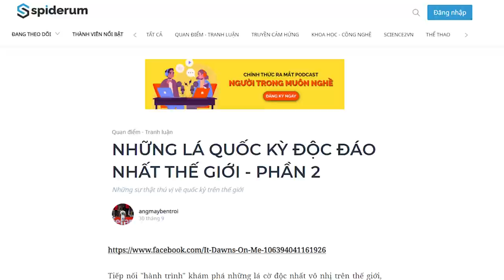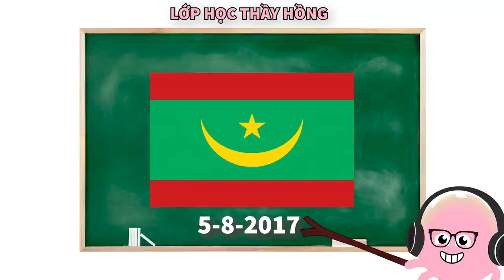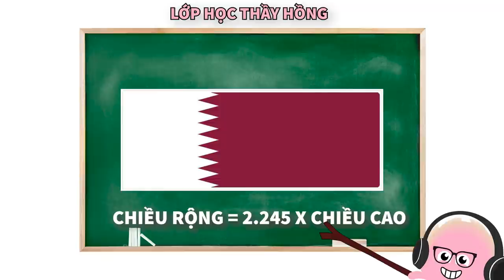Những lá quốc kỳ độc đáo - Phần 2 | angmaybentroi | KHOA HỌC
Tiếp nối "hành trình" khám phá những lá cờ độc nhất vô nhị trên thế giới, hôm nay, mình đã quay trở lại và giới thiệu với mọi người phần 2 của series những lá quốc kỳ có một không hai này. Hãy cùng mình tìm hiểu nhé!
Cùng tìm hiểu cuốn sách "Doing Good Better" tại:
Theo dõi Kênh Podcast "Người Trong Muôn Nghề" tại đây:
Ghé Nhà sách Spiderum trên SHOPEE ngay thôi các bạn ơi:
Kênh Spiderum Giải Trí đã có Podcast, nghe tại đây:
Nội dung:
00:00 - Start
00:20 - Quốc kỳ có tuổi thọ lâu đời nhất
01:11 - Quốc kỳ "trẻ" nhất thế giới
02:02 - Quốc kỳ duy nhất có thể thay đổi trật tự màu sắc
02:48 - Màu sắc xuất hiện nhiều nhất trên các quốc kỳ
03:43 - Biểu tượng xuất hiện nhiều nhất trên các quốc kỳ
04:26 - Quốc kỳ duy nhất có chiều rộng lớn hơn 2 lần chiều cao
05:01 - Quốc kỳ duy nhất không chứa 3 màu phổ biến nhất
Những nội dung liên quan:
NHỮNG LÁ QUỐC KỲ ĐỘC ĐÁO NHẤT THẾ GIỚI - PHẦN 1

 • NHỮNG LÁ QUỐC KỲ ...
ĐƯỜNG - Phụ gia vĩ đại nhất

 • ĐƯỜNG - Phụ gia v...
So sánh BOXING CỔ ĐIỂN và BOXING HIỆN ĐẠI

Bài viết: NHỮNG LÁ QUỐC KỲ ĐỘC ĐÁO NHẤT THẾ GIỚI - PHẦN 2
Được viết bởi: angmaybentroi
Giọng đọc: Pinkdot
Editor: Pinkdot